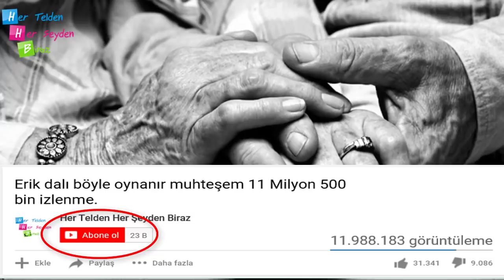DEFNE YAPRAĞININ PEK BİLİNMEYEN BİR ÇOK FAYDALARI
Defneyaprağı eski çağlardan beridir tıbbi amaçlarla kullanılıyordu. Defneyaprakları sadece yemeklerle tat vermiyor aynı zamanda insanları iyileştiriyordu. Kurumaya bırakılan defneyaprakları daha sonra parçalanarak su ile karıştırılıp içilerek çeşitli hastalıklara derman oluyordu.
Defneyaprakları sakinleştirici etkilerinin yanında ağrı kesici, iltihap sökücü ve böbrek taşlarını önleyici olarak da kullanılıyor.
Antibakteriyel özelliği olan defneyaprağı içerdiği ökaliptol maddesi ile nezle ve gribin belirtilerini azaltıyor.

Daha fazla içerik ve video için kanalımızı ziyaret edin. İyi eğlenceler !

KULLANDIĞIM KAYNAK SİTELER

 faturetimeline.net
 humanknowledge.net

Yasal Uyarı